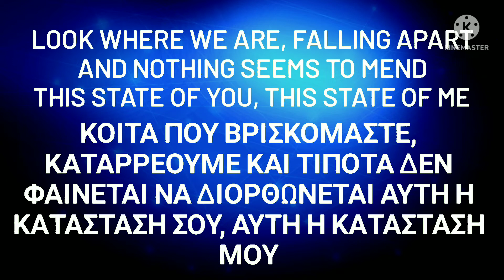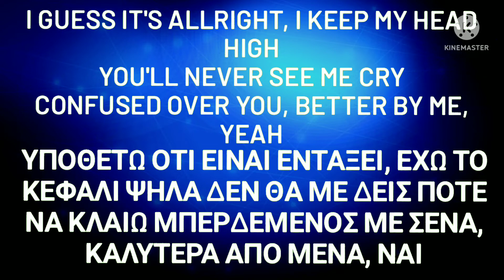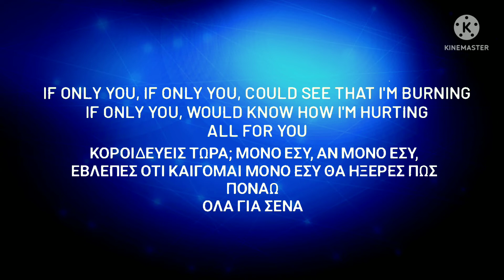Power Play - if only you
If only you

Look where we are, falling apart
And nothing seems to mend
This state of you, this state of me

Who do you think you're fooling now?
I guess we'll never find it out
Who do you think you're fooling now, now?
If only you, if only you, could see that I'm burning
If only you, would know how I'm hurting
All for you
If only you
If only you

I guess it's allright, I keep my head high
Confused over you, better by me, yeah